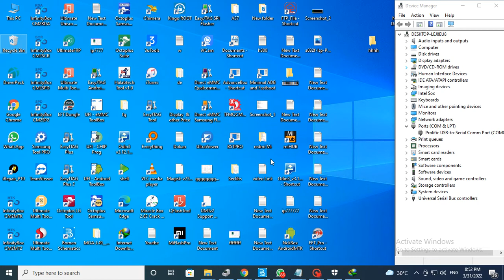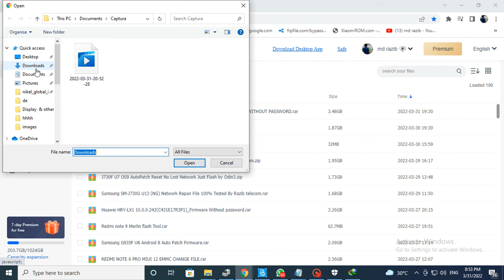SAMSUNG J3119 Arabic Turkey Farasi Google play Without Password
Welcome to GSM Solution BD